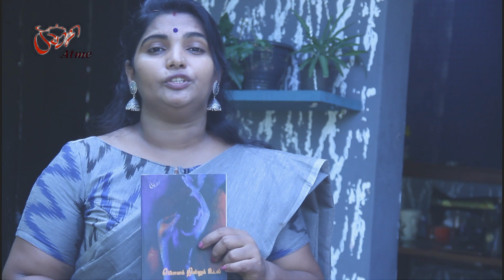கொரோணா காலத்தில் நான்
கொரோணா காலத்தில் எப்படி பொழுதுகளைக் கழித்தார் என திலகா அழகு தன் அனுபவங்களைப் பகிர்ந்து கொள்கிறார்